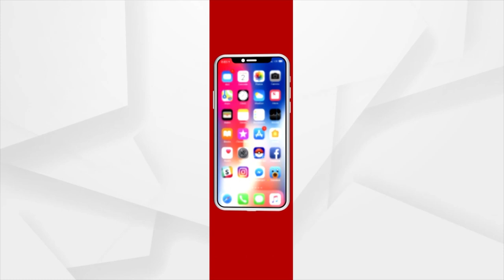Poor Condition Of Embankment In Subarnarekha River Increased Worry Of Villagers In Balasore